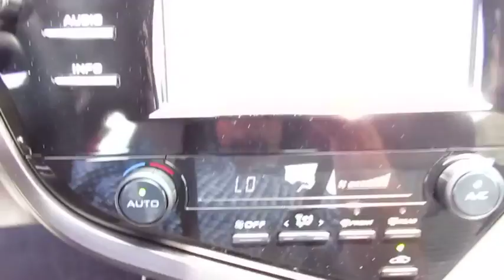2018 Toyota Camry Live Video! Tampa, Wesley Chapel, Brandon, New Port Richey, FL Live 183967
Stadium Toyota
5088 N. Dale Mabry Highway

Adding some driving pleasure to your day with our fantastic 2018 Toyota Camry SE Sedan offered in amazing Blue Streak Metallic! Powered by a proven 2.5 Liter 4 Cylinder that offers 203hp while paired with an innovative 8 Speed electronically controlled Automatic transmission. Emulating driving passion while providing near 39mpg on the open highway, you will be impressed with the powerful acceleration and handling of this Front Wheel Drive Camry. The exterior is accented by its sleek shape, black front grille with a sporty mesh insert, distinct black machined-finish alloy wheels, and unique rear spoiler.    Slide into the comfortable Sport SofTex trimmed seats as you savor ergonomically designed features including a 7-inch touch-screen display, Entune 3.0 Audio with connected Navigation and App Suite, Bluetooth, and an excellent six-speaker sound system with steering wheel mounted controls. You will also appreciate remote keyless entry, cruise control, a rearview camera, a tilt-and-telescoping steering wheel and split-folding rear seats. Stunning looks, fantastic handling, the newest technology and the roomy interior make this Camry an absolute joy to own.    Camry offers anti-lock brakes with brake assist, stability control, and an army of airbags that combine to safeguard you in this impeccable Toyota with a sterling reputation for reliability. Enjoy this smooth, quiet ride!